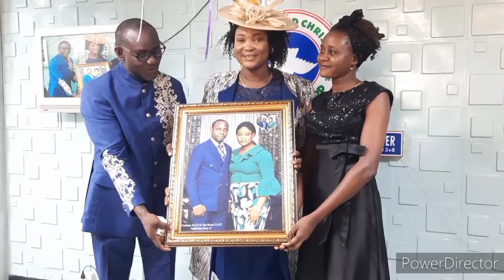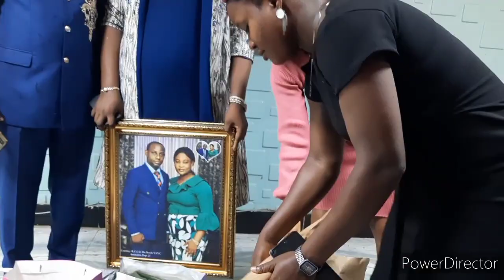see what he did for her